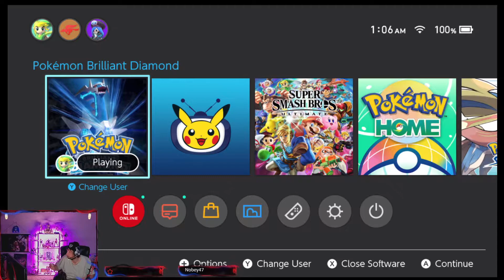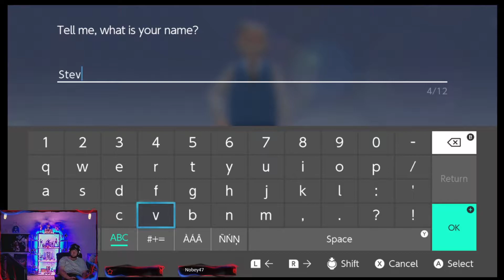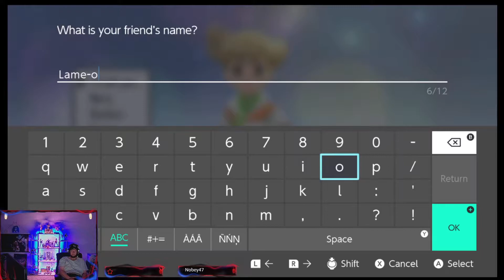Pokemon Brilliant Diamond LP Part 1: It's all Turtwig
Thanks for any and all support. Hope you enjoy!